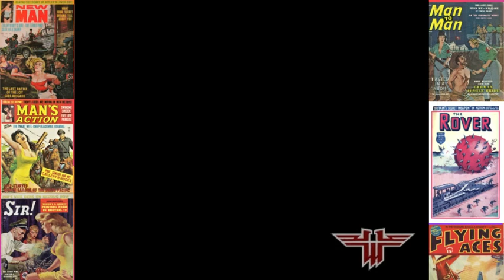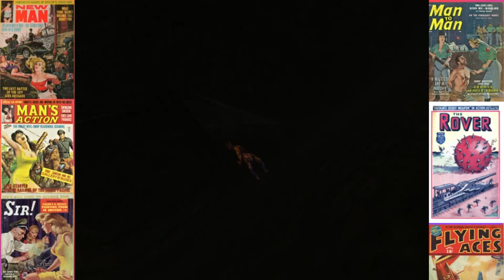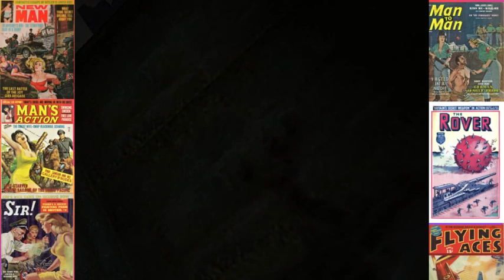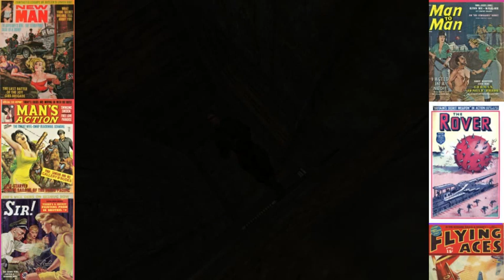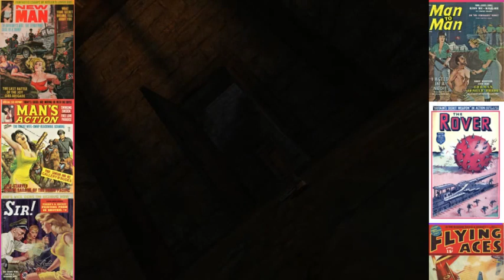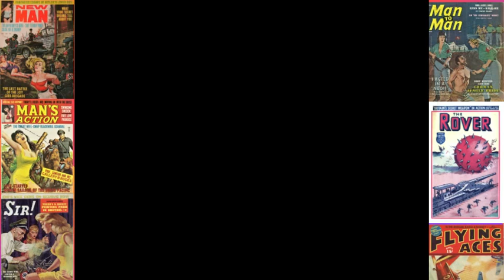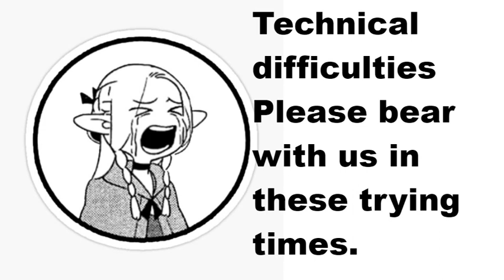RtCW (4) - The Grand Finale: Occult Nazi Blood Orgies at Castle Wolfenstein Exposed!